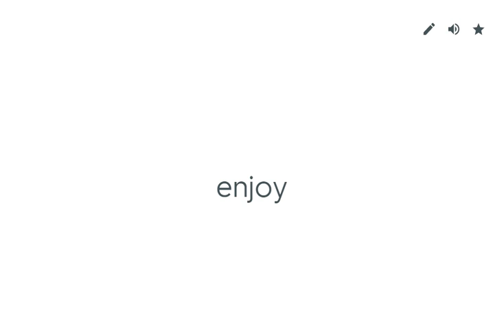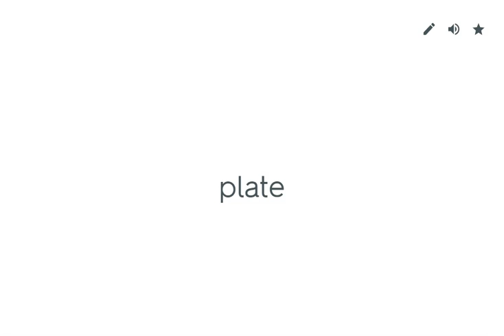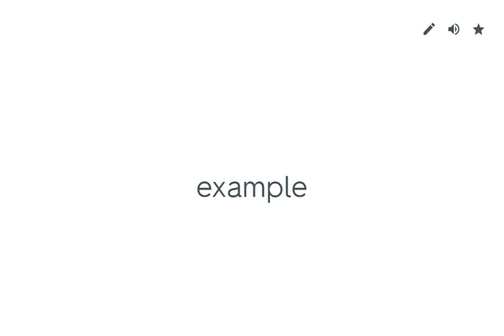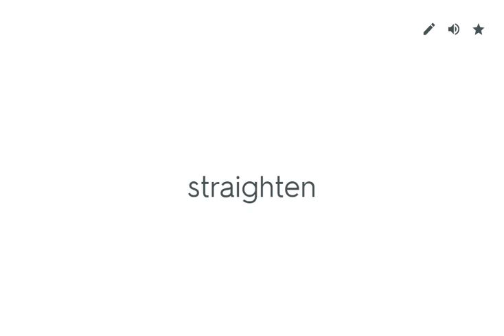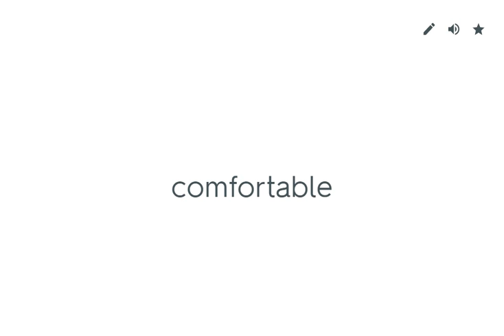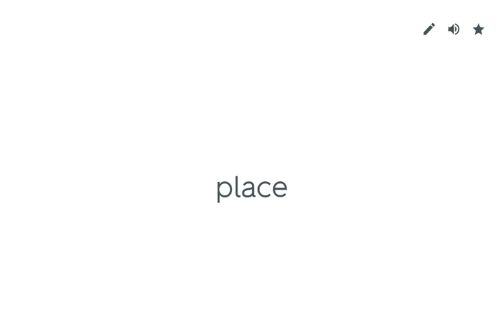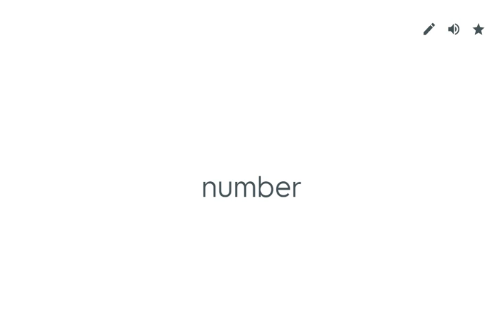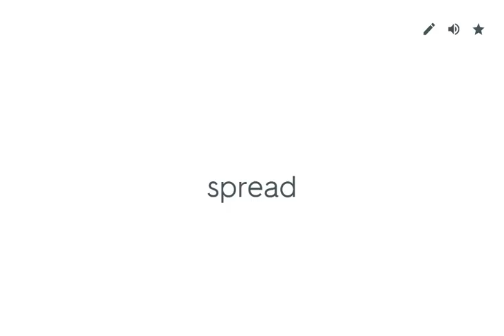시사(박준언)중2_3과_단어 향남중2